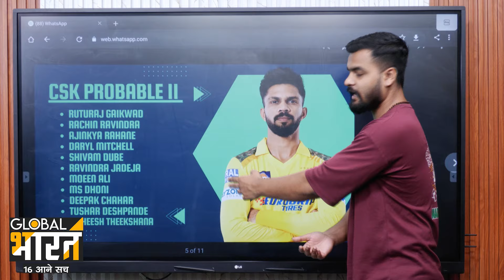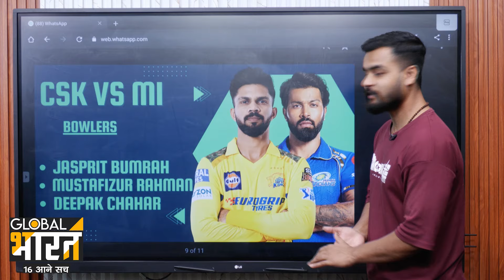MI vs CSK Fantasy 11 Team, MI vs CSK Dream11 Prediction, Mumbai Indians vs Chennai Super Kings IPL